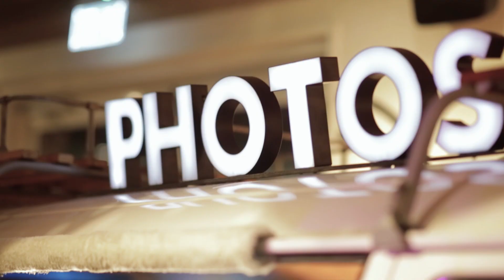VIA AMSTERDAM x STAY WYSE PARTY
The STAY WYSE conference 2019 hit town and the opening party was at our place. The result? Legen. wait for it. DARY!